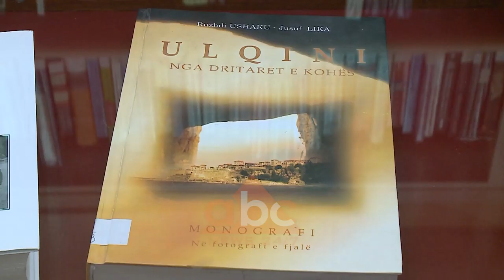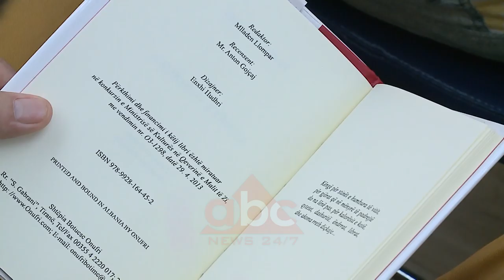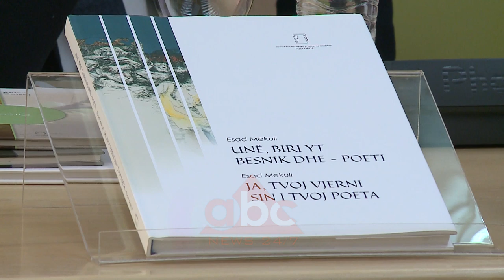Liridona Sinishtaj: Letersia Shqipe ne Mal te Zi ne pozita inferiore | ABC News Albania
Veprat e autorëve shqiptarë të Malit të Zi janë botuar vonë në fillim vitet ‘90-të. Studiuesja Liridona Sinishtaj  thotë se edhe pas afro 3 dekadash  kjo letërsi është në pozita inferiore pasi përkthehet shumë pak në gjuhen malazeze.

Letërsia shqipe e Malit të Zi ende ka pozita inferiore, shkak mbetet përkthimi i pakët i saj dhe jo cilësia, sipas studiueses Liridona Sinishtja, e cila na shpjegon se autorët shqiptarë të përkthyer  në gjuhën e shumicës  në Mal të Zi numërohen me gishtat e dorës.

Shqetësim i përkthimit të kësaj letërsie pranohet edhe nga Ministri i Kulturës dhe poeti Pavle Goranoviq i cili është i pranishëm në Bibliotekën Kombëtare të Shqipërise ku theksi kryesor është tek letërsia  shqipe e Malit të Zi.

Nga ana tjetër si shenjë pozitive Sinishtaj e cila është pjesë e përpilimit të kurrikulave shkollorë është përfshirja në kuotën e 30 përqind të autorëve shqiptarë.

Botimet e para në Mal të Zi fillojnë me themelimin e revistës “Koha” në vitin 1978, përveçse promovoheshin krijuesit shqiptarë të Malit të Zi, botoheshin edhe përkthime të letërsisë malazeze dhe të huaj. Për arsye të mungesës së institucioneve botuese, deri në vitin 1990 botohej kryesisht në revista, ndërsa botimet libër bëheshin në kuadër të bibliotekave shkollore.

Disa prej shkrimtarëve shqiptarë nga Mali i Zi që krijuan në Kosovë dhe diasporë dhe qe zene nje vend të rëndësishëm në letërsin në panteonin e Letërsisë shqipe  janë  Esad Mekuli apo Rexhep Qosja dhe Mehmet Kraja./ ABC News Albania 24/7